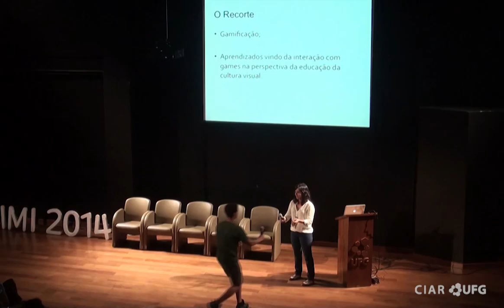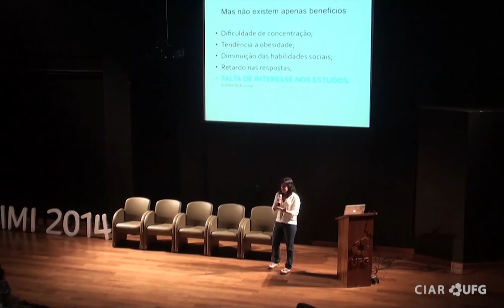SIIMI 2014 - 3º Dia - Games, P, D & I em Mídias Interativas - Jordana Tavares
Games: Interagindo e Aprendendo